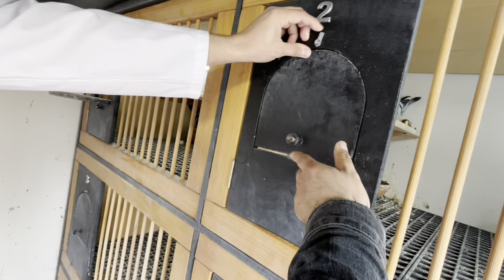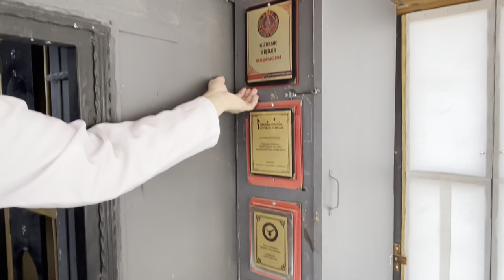Dünya Şampiyonu Güvercinlerin Torunlarını Besliyor The Pigeon Tv Erman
The Pigeon Tv YouTube kanalının sahibi Erman kardeşimizin misafiri olduk. İyi seyirler.